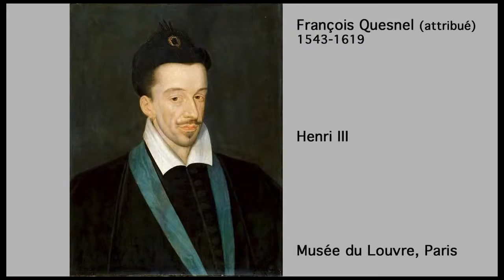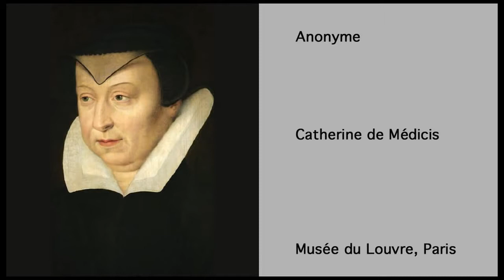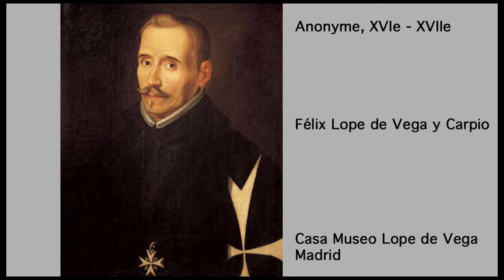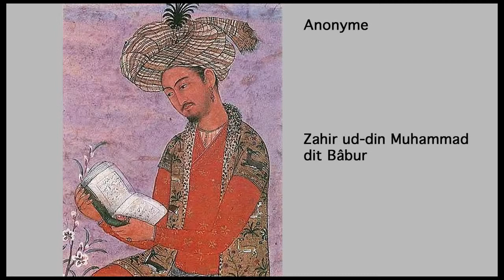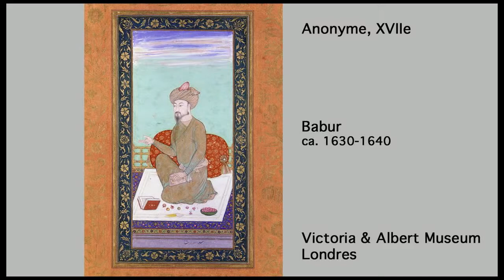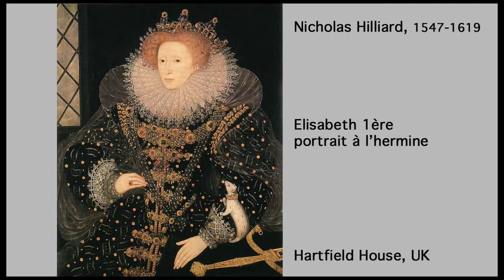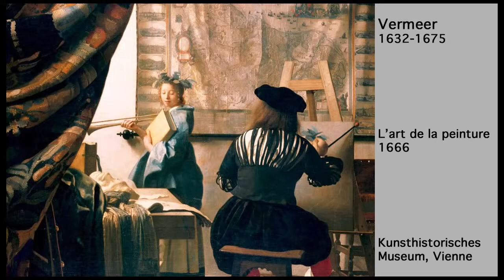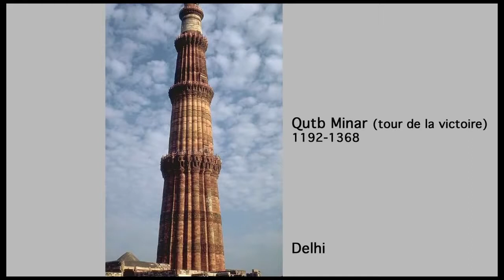Les voies oubliées [6 ]- Orchha: le temple de Lakshmi, dit Chaturbhuj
1607: Jahangir, ayant succédé deux ans auparavant à son père, le Grand Moghol Akbar, reprend en main les instances du gouvernement, en tentant de diviser le tout-puissant «Parti des Persans».

Kaifeng, capitale des Song - Xle siècle - dynastie Song.

105: le ministre de l'agriculture, l'enuque Cai Lun, offre à l'empereur Ho-di une première feuille de ce "support parfait, propre à porter l'encre et le pinceau" que nous appelons tout simplemen.

Le monde en 1308 avant J.-C. L'Egypte de 2382 à 1308 avant J.-C. Les pharaons au temps d'Ousirhat. Les contemporains d'Ousirhat. Les statues de la cachette de Luxor. La tombe thébaine au.